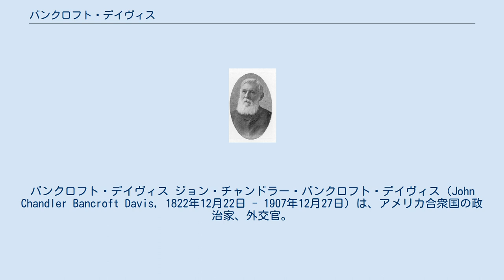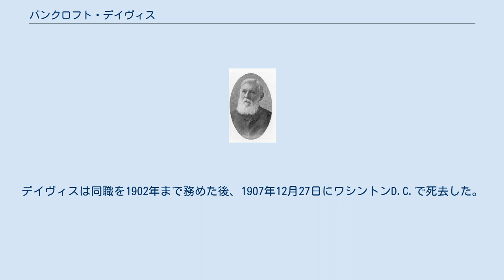バンクロフト・デイヴィス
バンクロフト・デイヴィス ジョン・チャンドラー・バンクロフト・デイヴィス（John Chandler Bancroft Davis, 1822年12月22日 - 1907年12月27日）は、アメリカ合衆国の政治家、外交官。
アメリカ合衆国国務次官補、アメリカ合衆国最高裁判所判例編纂官、および在ドイツアメリカ合衆国特命全権公使を務めた。
 1822年12月22日、デイヴィスはマサチューセッツ州ウースターにおいて、ホイッグ党のマサチューセッツ州知事ジョン・デイヴィスの息子として誕生した。
デイヴィスは1847年にハーバード大学から文学士の学位を取得した。
 1849年、デイヴィスはイギリスのロンドンにおいてアメリカ合衆国大使館の書記官となり、その後、代理公使となった。
デイヴィスはニューヨークで弁護士業を開業し、またロンドンの新聞社タイムズのニューヨーク特派員となった。
デイヴィスは健康的理由により、1862年に法律業を引退した。
 デイヴィスは1868年にニューヨーク州下院議員を務めた。
デイヴィスは1871年から1873年までスイスのジュネーヴで合衆国の高等弁務官を務めた後、1874年に駐ドイツ公使に任命され、1877年まで同職を務めた。
 デイヴィスはユリシーズ・グラント政権下の1869年から1871年まで、および1873年から1874年まで国務次官補を務めた。
またデイヴィスはグラント大統領の要請により、アラバマ要求などの英米間の諸紛争を解決するための交渉委員会の一員となり、1871年にワシントン条約を締結させることに成功した。
 デイヴィスは1881年から1882年にかけても国務次官補を務めた後、1883年に第9代アメリカ合衆国最高裁判所判例編纂官に就任した。
デイヴィスは同職を1902年まで務めた後、1907年12月27日にワシントンD.C.で死去した。